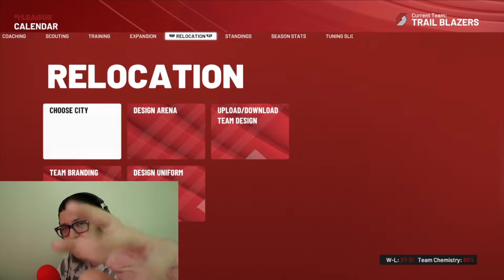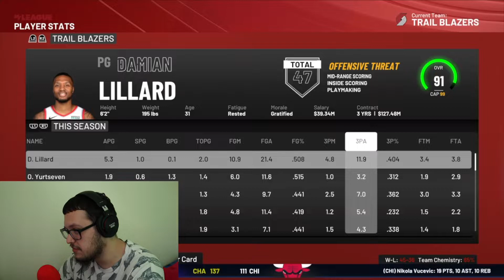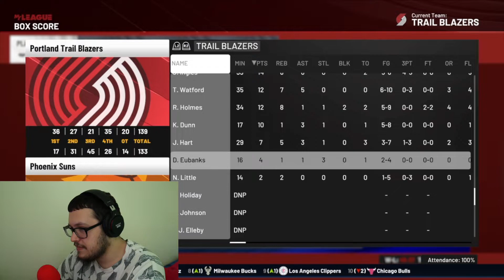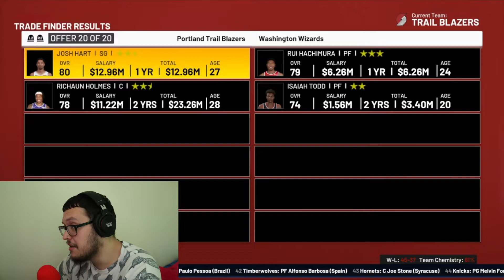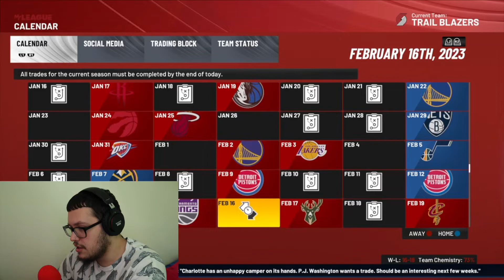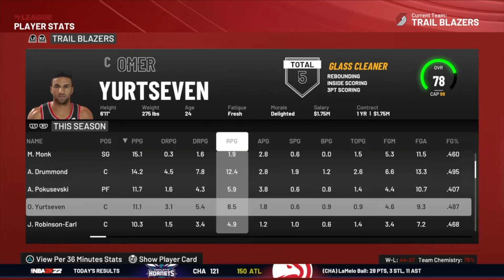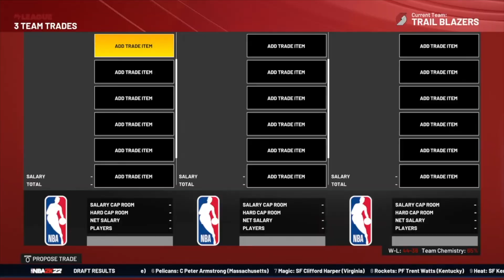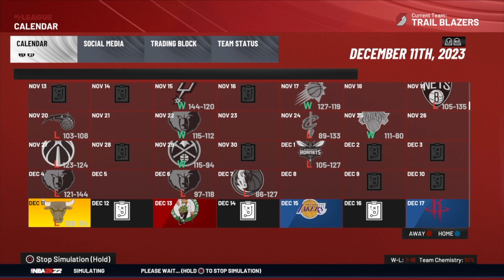ASMR - NBA 2K22 TRAILBLAZERS REBUILD , CHAMPIONS!? 🏆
hope you guys enjoyed todays video were we did
'asmr nba2k22 trailblazers rebuild

I rebuilt the trailblazers and made trades to try to win a chip
but as some of you may know I have not one a chip yet , will I now !!

ALSO COMMENT YOUR FAV TEAM DOWN BELOW

irl let me know who you think will win the champion ship and who will be the best in the playoffs

do you guys like the up close whispering